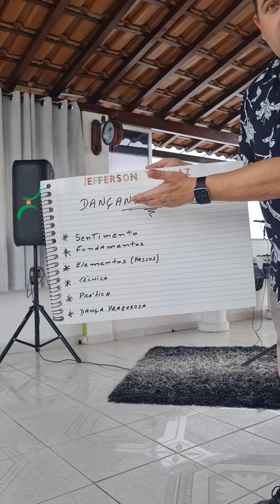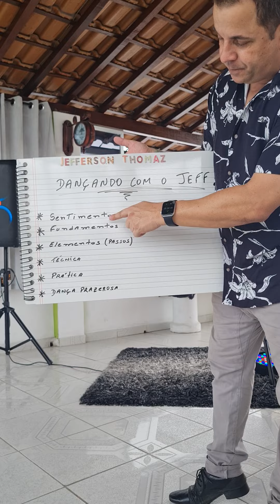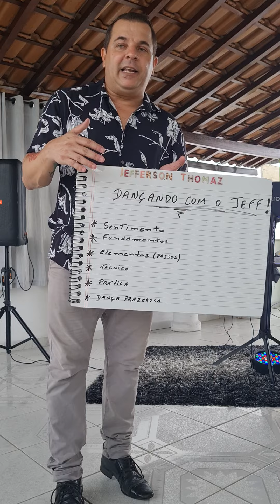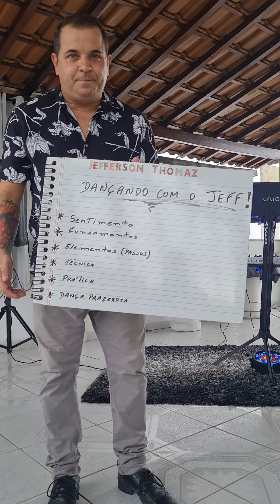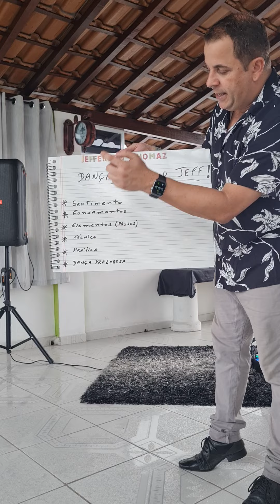Dançando com o Jeff (Bolero) Participação Especial Professora Leila Santos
video Aula de Bolero
Professores Jefferson Thomaz  & Leila Santos